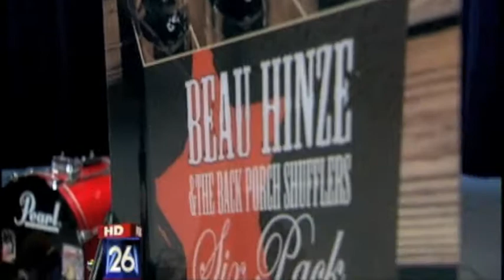Swamp Rabbit Boogie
Beau Hinze and the Backporch Shufflers live on Fox 26 Houston on May 28, 2011